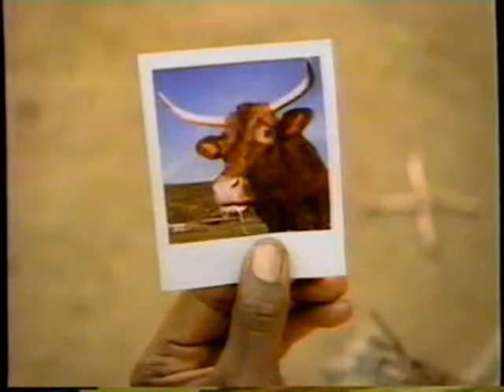1998 Polaroid Camera TV Commercial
This one is a little new for me but it does represents the end of an era and is quite clever. By 2001 Polaroid was gone as we knew it and it lived on as a brand until 2008 when that company also went away.

Polaroid is a victim of a far superior technology, like Kodak its core business was overwhelmed by the digital revolution.

This Commercial originally aired in April 1998. It was run during the broadcast of "Simpsons" on KSAZ Channel 10 in Phoenix AZ.